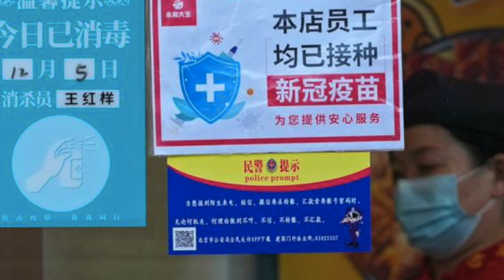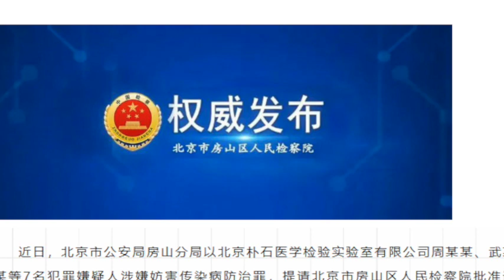泽连斯基访问东部前线；又一俄国将军阵亡；俄外长难以飞塞尔维亚；乌军称黑海驱逐俄海军；英国王室四岁小王子最抢镜；北京恢复堂食；上海深夜排队检测核酸；刘洋太空用微信（晚间新闻|荷兰粤语频道）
泽连斯基访问东部前线；又一俄国将军阵亡；俄外长难以飞塞尔维亚；乌军称黑海驱逐俄海军；英国王室四岁小王子最抢镜；北京恢复堂食；上海深夜排队检测核酸；刘洋太空用微信